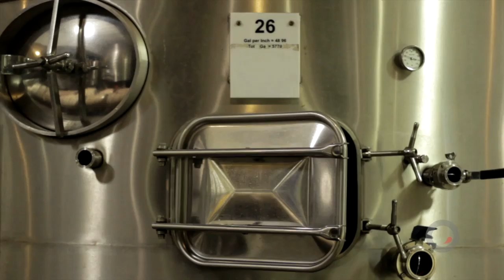Mike Hendry / Hendry Winery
The Hendry family has been farming the same vineyard in Napa since 1939. The lessons learned in more than 70 harvests provide us with a level of knowledge and a connection to the land that is rare in Napa. The Hendry Ranch is composed of 114 acres of vineyard situated in the hills north west of Napa. This latitude in the valley experiences substantial marine influence, and allows us to grow 10 different varietals, each carefully distributed among our 47 vineyard blocks.